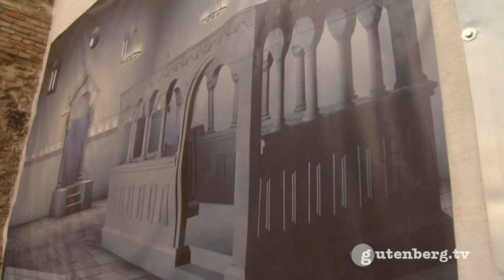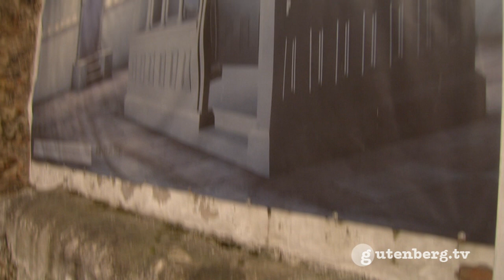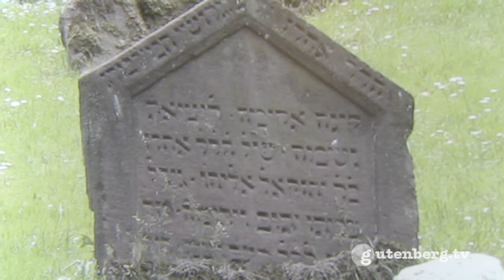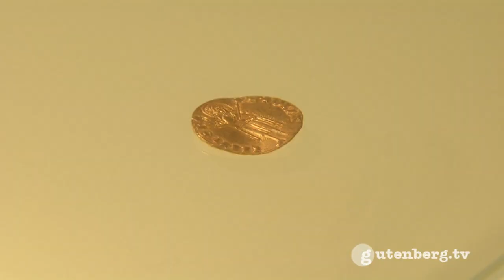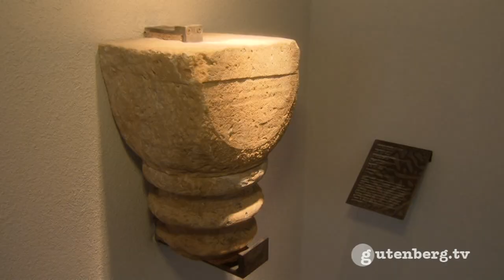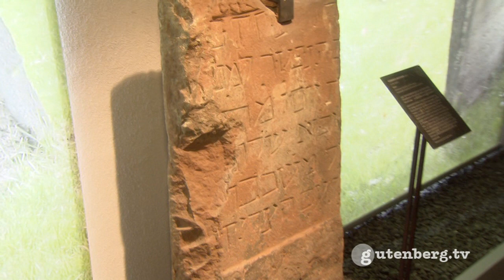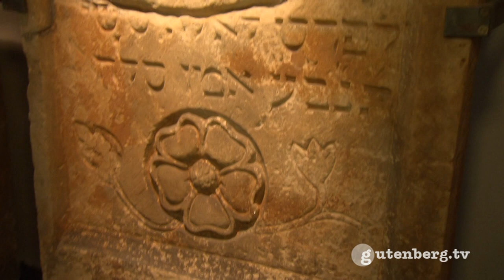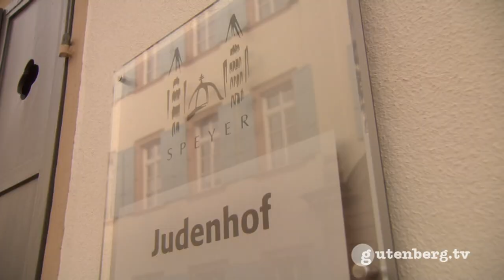gut geortet - unterwegs bei uns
Jüdisches Museum Speyer

"gut geortet"-Reporterin Anke Neuzerling wirft einen Blick zurück auf die jüdische Geschichte der Stadt Speyer. Im Mittelalter bestand in Speyer eine bedeutende und große jüdische Gemeinde, die zu den Gemeinden in Worms und Mainz eine enge Beziehung pflegte. So entwickelten diese großen Drei zum Beispiel ihren eigenen Ritus. Schon im 11. Jahrhundert gab es in Speyer eine Synagoge. Die jüdische Gemeinde in Speyer hatte Handelsfreiheit, eine eigenen Gerichtsbarkeit unter einem Rabbiner und das Recht, Grundbesitz zu erwerben. Außerdem entwickelten sich die Schulen der Gemeinde zu hochkarätigen Zentren der jüdischen Gelehrsamkeit in Europa. Anke Neuzerling besucht zusammen mit der Kulturwissenschaftlerin Mira Hofmann die Ruinen der alten Synagoge, macht einen Rundgang durch das Museum und steigt hinab in das jüdische Ritualbad, die Mikwe.